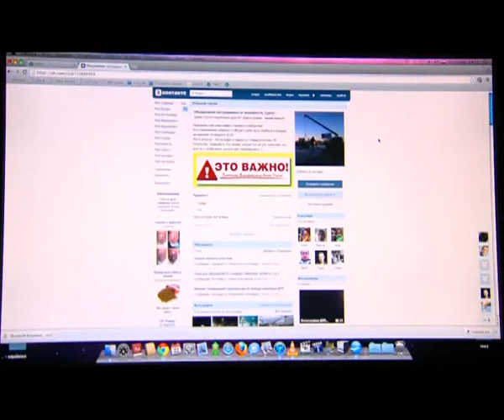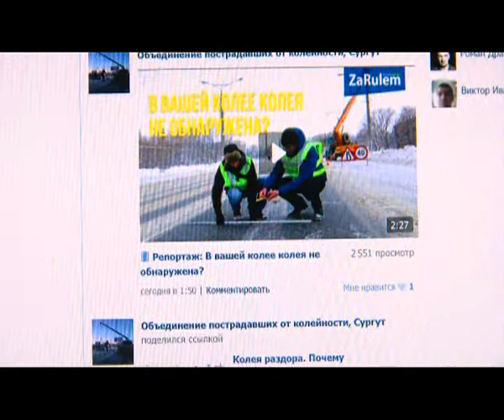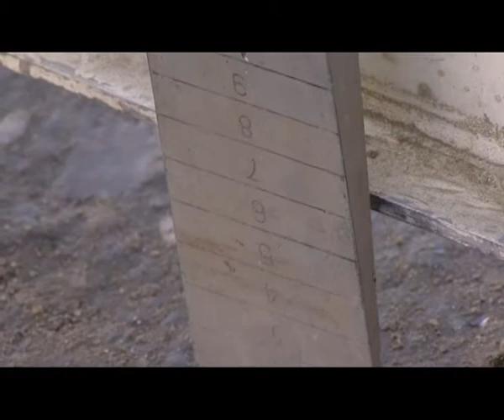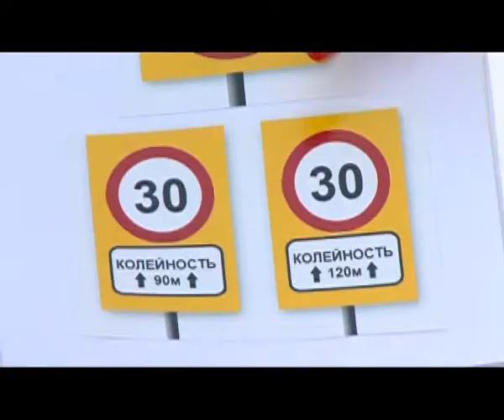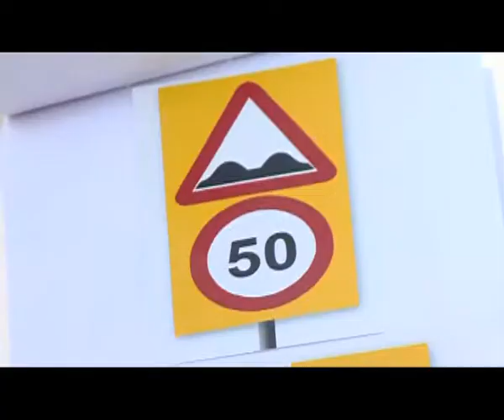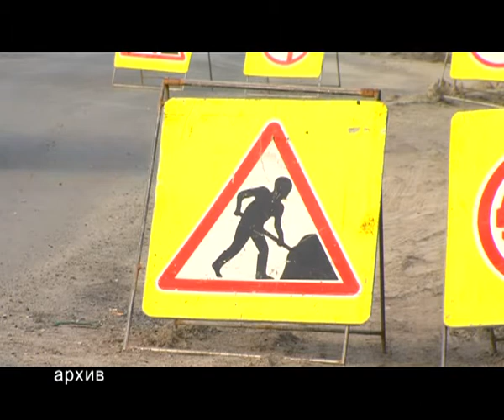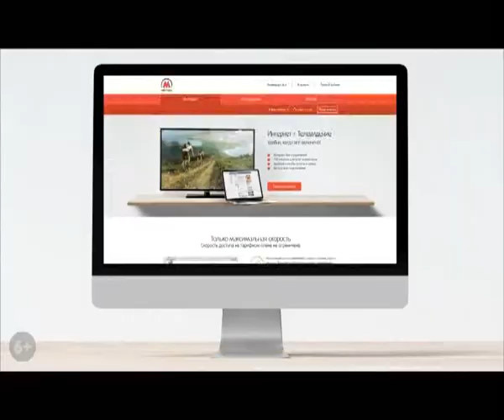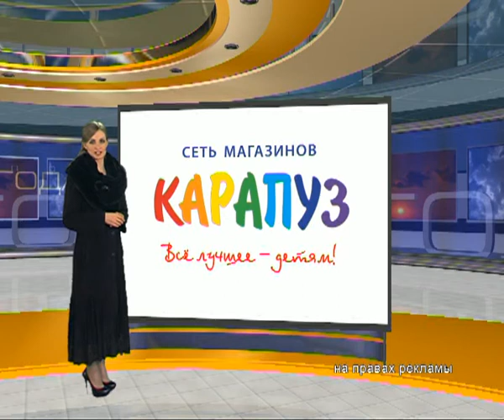Телевизионный обзор новостей. 24.01.16. 16+ (часть 2)